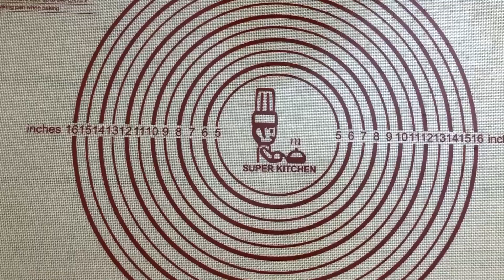Succulente BABKA aux graines de pavot - recette au levain 🥧🧁🍰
Je vous propose aujourd’hui une recette venue de l’Est. Une succulente brioche aux graines de pavot.  Et son nom est BABKA !
Mélangez 250 grammes du levain actif, préparé la veille avec 200g de lait froid, 3 œufs et 500 g de farine tamisée. Commencez à former une pâte, soit à l'aide d'un robot, soit à la main en fonction de vos habitudes et de vos préférences. Quand la pâte. s'est formée, couvrez là et laissez là reposer pendant 30 à 60 minutes.
Après ce temps continuez le pétrissage en rajoutant petit à petit 100g de sucre, puis le sel et enfin, toujours progressivement le beurre froid découpé en petits morceaux. Cette 2e partie de pétrissage vous prendra 10 minutes au minimum, et peut être même plus, si vous pétrissez la pâte à la main. À la fin, vous allez obtenir une pâte bien lisse mais assez collante.
Transvasez la pâte dans un bol, recouvrez là, et laissez reposer pendant 1h. Durant cette heure, c’est à dire toutes les 30 minutes dégazez la pâte comme ceci en ramenant vers le centre les bords de la pâte. Continuez jusqu’à ce que la pâte décolle complètement du bol. Retournez là. Laissez reposer 30 min de nouveau.
Après le 2e dégazage recouvrez la pâte soit avec du film alimentaire, soit avec un couvercle et placez là au frigo pendant 12 à 36 heures.
Le lendemain, avant de sortir la pâte du frigo, recouvrez avec de l'eau bouillante 200g de  graines de pavot. Laissez-les gonfler. Sortez la pâte du frigo. Regardez toutes ces bulles d’air ! La pâte s’est bien levée et elle prête à l’emploi. Et ce qui est formidable c’est ce qu’elle n'est plus aussi collante que au début et du coup beaucoup plus agréable à travailler. Ce qui nous arrange.
Placez la pâte sur le plan de travail.  Pliez là en enveloppe, puis amassez là en boule. Divisez la boule en deux parts égales. Car avec cette quantité, nous allons donc préparer deux BABKA. Seulement leur cuisson sera espacée car une des BABKA sera de nouveau placée au frigo. De cette façon, vous allez pouvoir la faire cuire au moment opportun. Testez cette méthode, elle est vraiment très pratique.
Formez deux boules de pâte et laissez les se détendre pendant 30 minutes.
En attendant, préparons la garniture à base de graines de pavot. Pour cela mettez dans le bol d’un robot les graines de pavots essorées, 150g de sucre et 2 blancs d’œufs. Mélangez le tout à haute vitesse afin d'obtenir un mélange homogène. La garniture est prête.
Il ne reste qu à former les BABKA. Pour cela d'abord, étirez la pâte avec vos mains. Ah oui, je vais faire cuire une brioche dans  ce moule en acier qu'il faut impérativement bien huiler. L'autre BABKA sera cuite dans ce moule en silicone qui ne nécessite pas de graissage. Étalez la pâte sur une épaisseur de moins d'un centimètre. Déposez sur la pâte la moitié de la garniture et étalez la de façon homogène sur  toute la surface. Rouler la pâte garnie.
Incisez le pâton obtenu en laissant non découpés environ 3 centimètres. Approchez le moule préparé. Maintenant, délicatement, tressez les deux bouts de la pâte, soudez les ensemble.
Répétez les mêmes gestes avec la 2e moitié de la pâte.
À présent, il faut enrouler les deux préparations avec du film alimentaire. En faisant cela, on crée un microclimat bénéfique pour les bactéries qui font lever la pâte, et on l’évite également des courants d'air. Je place une préparation au frigo et l’autre je mets au  four à 30 degrés pendant 2 heures.
Après ce temps, badigeonnez avec du jaune d'œuf la préparation, avant de l'enfourner   à 180° pendant 40 à 45 minutes.
Préparez le sirop: dans un verre, mélangez 50G de sucre et 50G d'eau. Pressez le jus d'une orange ou d'un citron. Dans le four à micro-ondes faites chauffer l'eau et le sucre jusqu'à point d’ébullition. Rajoutez le jus d'orange. Mélangez et mettez de côté.
À la sortie du four arrosez la BABKA encore chaude avec du sirop préparé. Laissez refroidir, et c'est prêt à être servi.
Bon appétit et portez vous bien.

Levain actif:
Mélanger la veille 1 càc de starter avec 120 g de farine et 120 g d’eau
Pâte :
250 g de levain actif
200 g de lait froid
500 g de farine
3 oeufs
100 g de beurre (du frigo)
100 g de sucre
6 g de sel
nappage aux pavots
200 g de graines de pavots
150 g de sucre
2 blancs d’oeufs
sirop
100 g de sucre
100 g d’eau
jus d’un orange ou d’un citron, ou qqs goûtes d’arôme d’amande ou de pistaches